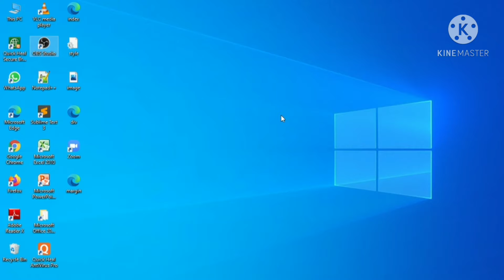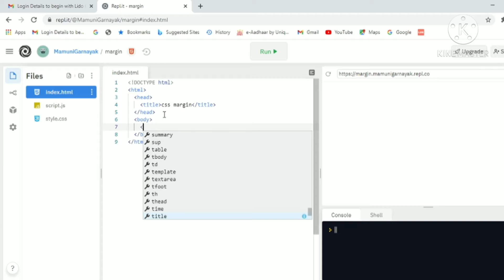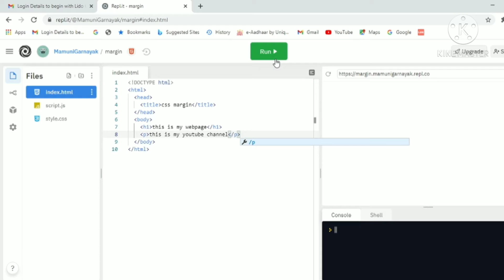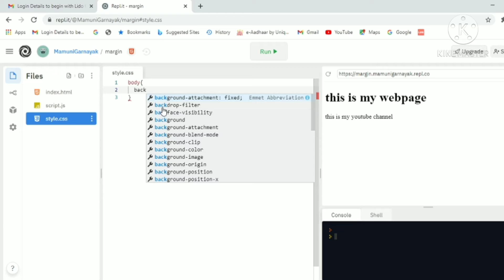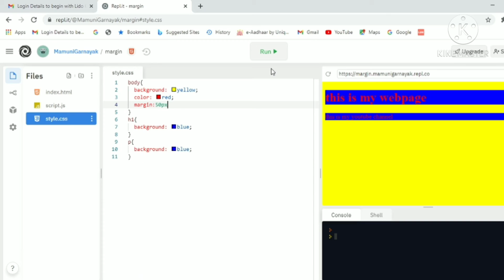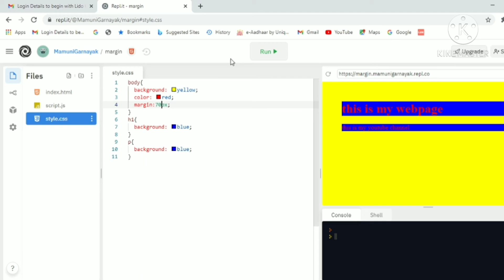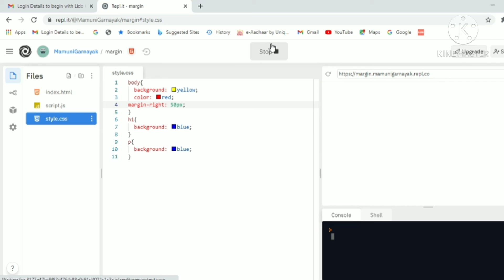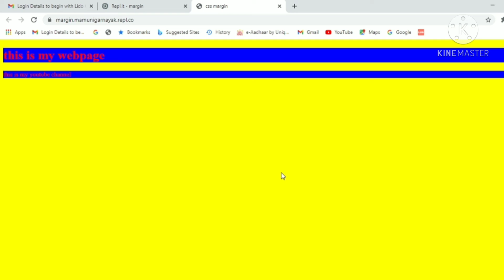CSS margin tutorial in odia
in this video we learn ad  CSS margin in web page.top,right,left, button

mamuni coding technology